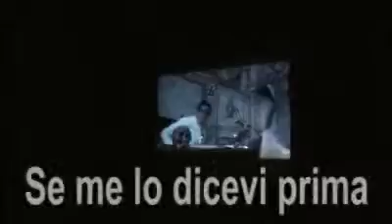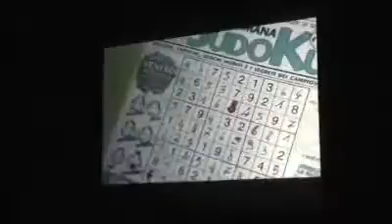Semelodiceviprima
Prima nazionale al Verdi . Ecco un estratto del nuovo spettacolo dei Papu, esilarente e nuovo. Godetevi la pillola...